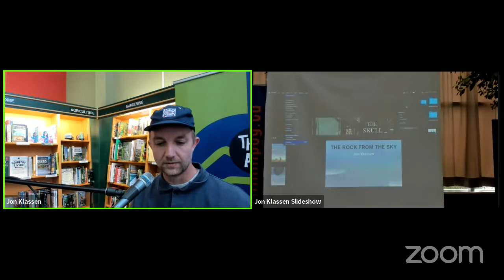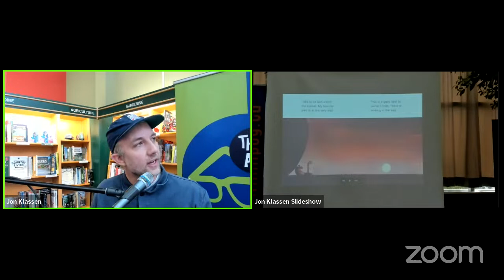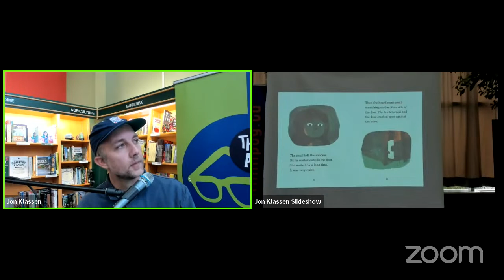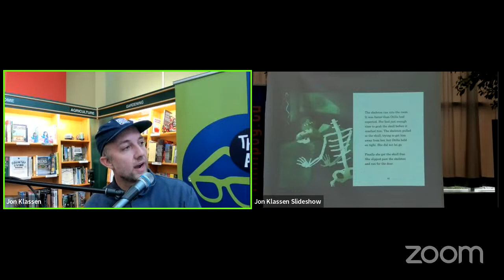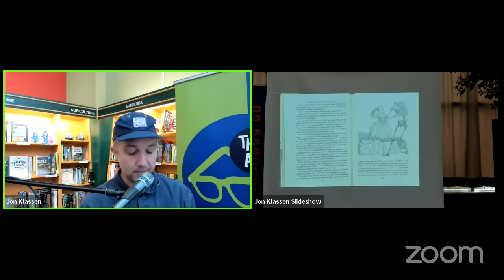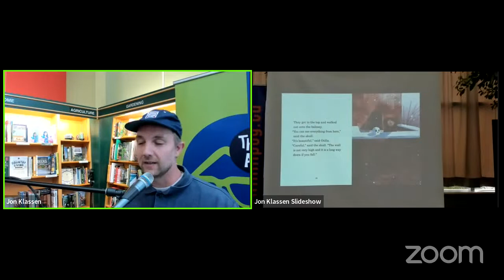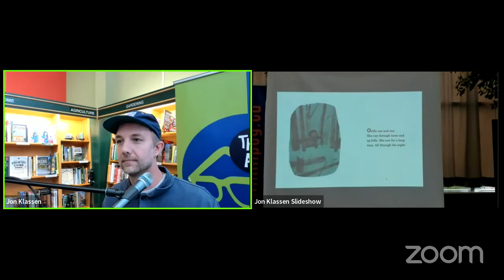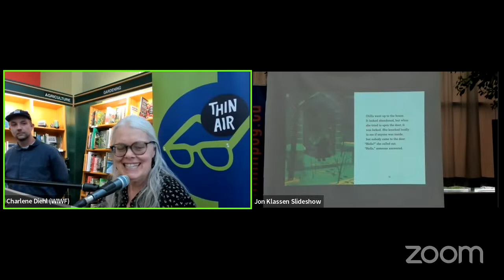An Afternoon with Jon Klassen (The Skull: A Tyrolean Folktale)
Jon Klassen discusses and signs The Skull: A Tyrolean Folktale (Candlewick Press). Co-presented by The Winnipeg International Writers' Festival.

Caldecott Medalist and #1 New York Times best-selling author-illustrator Jon Klassen delivers a deliciously macabre treat for folktale fans.

Jon Klassen's signature wry humor takes a turn for the ghostly in this thrilling retelling of a traditional Tyrolean folktale. In a big abandoned house, on a barren hill, lives a skull. A brave girl named Otilla has escaped from terrible danger and run away, and when she finds herself lost in the dark forest, the lonely house beckons. Her host, the skull, is afraid of something too, something that comes every night. Can brave Otilla save them both? Steeped in shadows and threaded with subtle wit—with rich, monochromatic artwork and an illuminating author’s note—The Skull is as empowering as it is mysterious and foreboding.